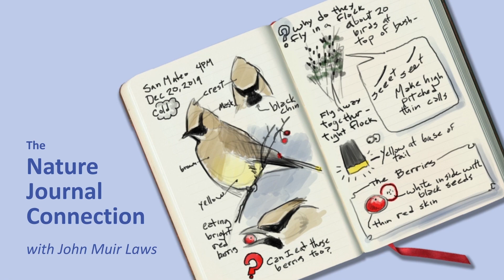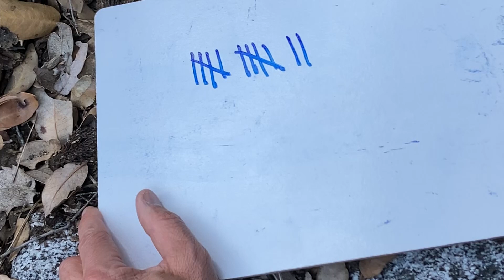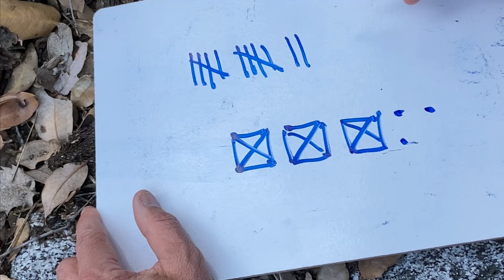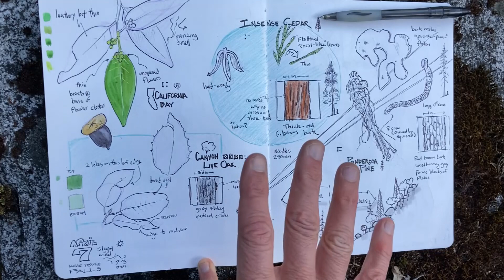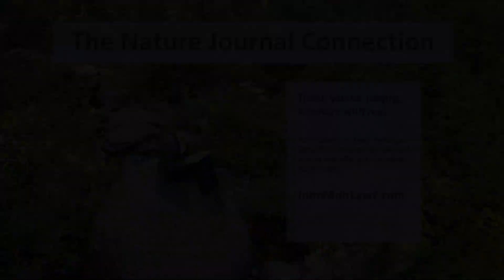The Nature Journal Connection, Episode 26, Exploring Biodiversity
Learn how to explore the diversity of a plant community by documenting the diversity (how many species) and abundance (how many of each species) of species.  This is a powerful way to integrate words, pictures, and numbers on your journal page.